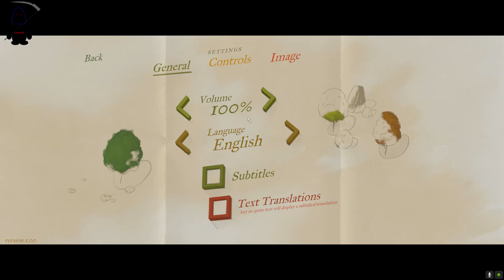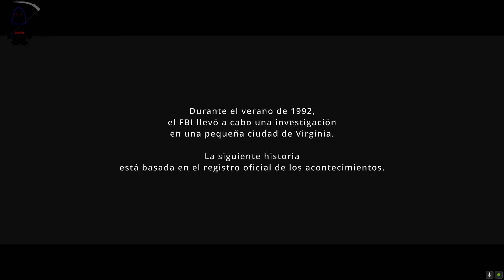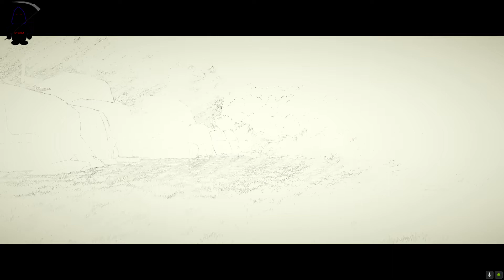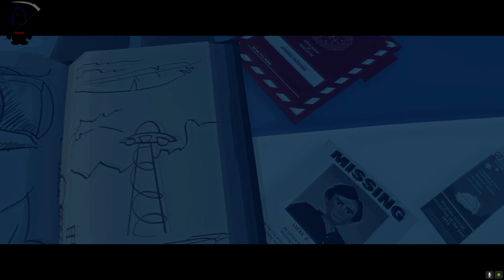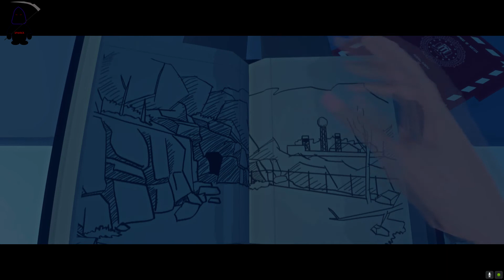Virginia 01- Las elipsis son tan bruscas que dejo drop